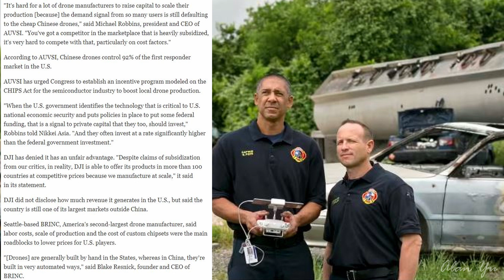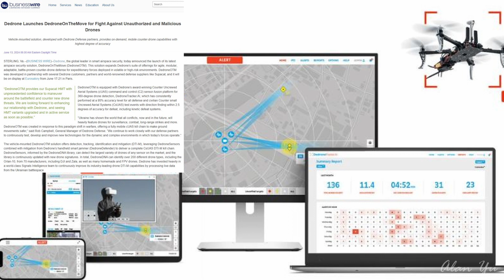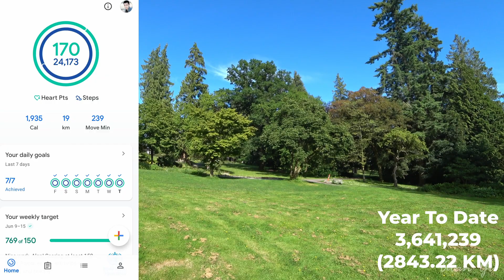US Police DJI Drone Advocacy, DedroneOTM Drone Counter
-Various police officers in the US still want to use DJI drones despite the proposed ban on DJI and Chinese Made Drones.
-Dedrone announcing its counter drone platform called DedroneOnTheMove
-Thermal video of trees
-Drone video of sky and plants
-Squirrels, birds and geese

0:00 Intro And Weather
0:15 Chinese Drones
3:55 DedroneOnTheMove
4:15 DJI Drone Ban
5:31 Wildlife Thermal
6:50 Drone Video